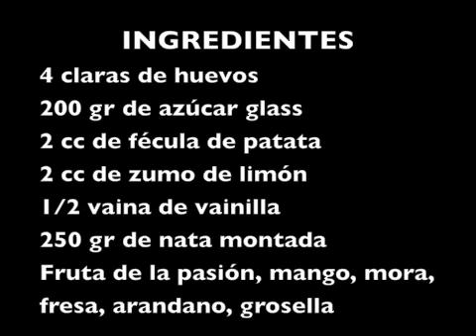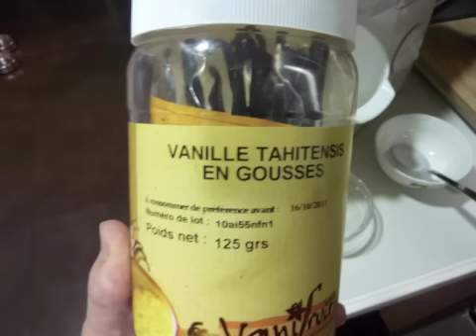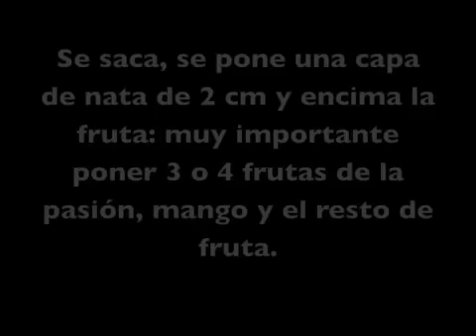Receta recype recette Pavlova